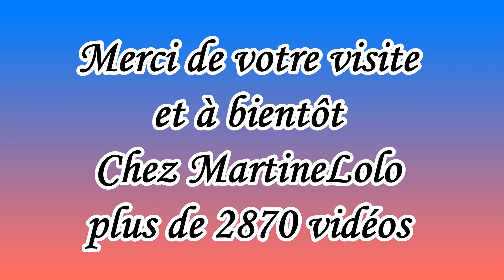Plateau garni de cubes de gras pour Geais bleus, Mésangeais du Canada sur musique Moonlight Sonata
Musique de YouTube avec chants d'oiseaux : « Moonlight Sonata »
Voilà les Geais bleus et les Mésangeais du Canada qui vident le plateau en bois sur lequel j'ai donné du gras de porc. C'est la journée du 10 novembre 2023 et on peut voir la neige en arrière plan. J'imagine que vous allez voir à la fin qui va prendre le dernier morceau de gras sur le plateau. Si vous avez la chance de visionner la vidéo sur un grand écran avec la belle musique vous allez relaxer pendant 7 minutes. Je vous donne le lien de plus de 35 playlists sur différents sujets sur ma chaîne comprenant 2870 montages vidéos
Merci de votre visite, Merci de partager mes vidéos.
Lorraine pour le bonheur des oiseaux du ciel.